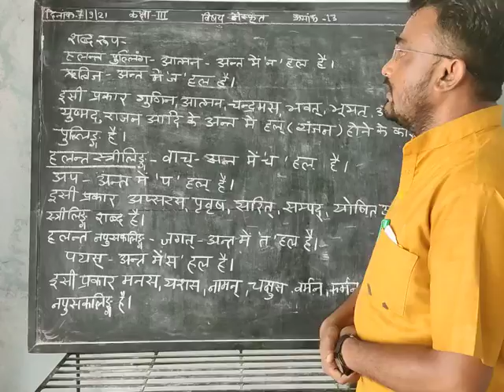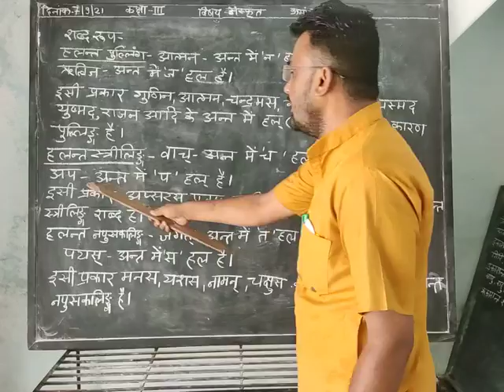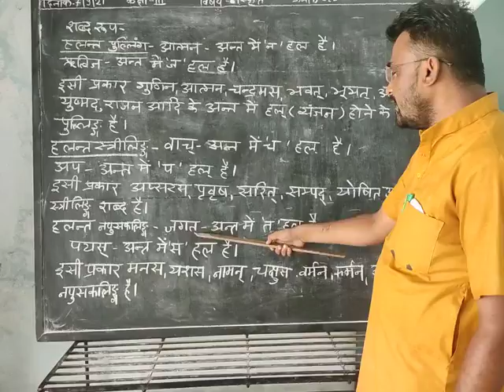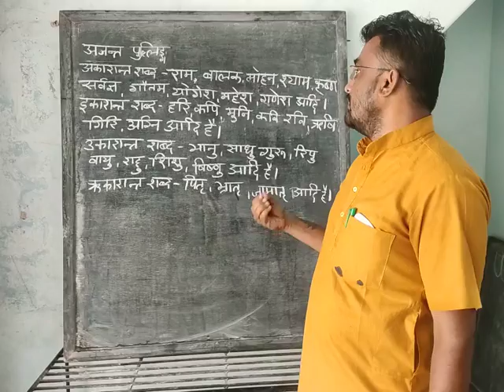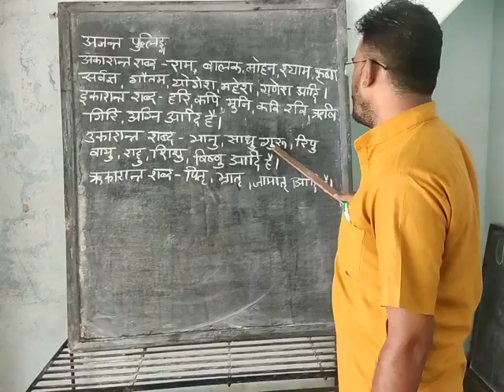class 3, date 7/09/2021 ,topic- type of words, part 13. sanskrit